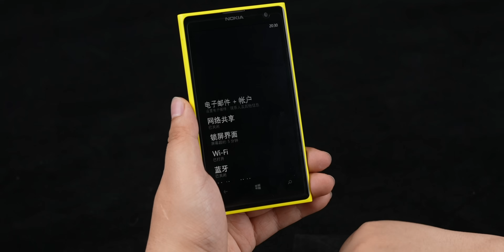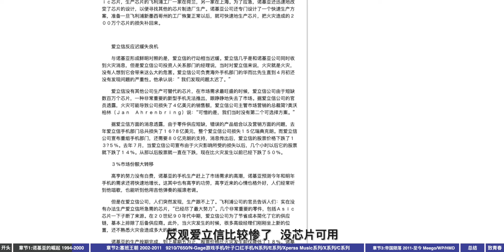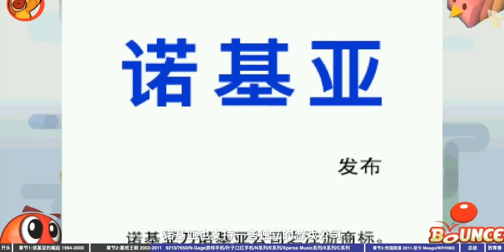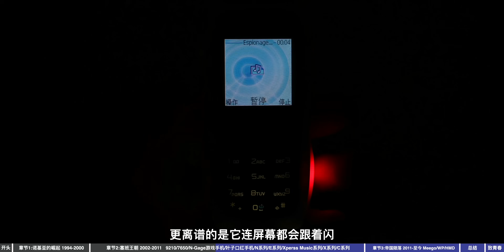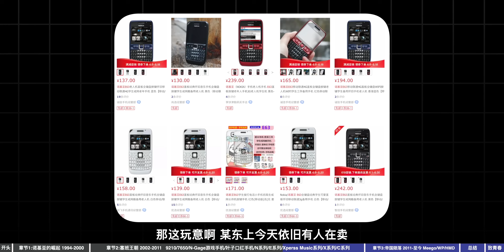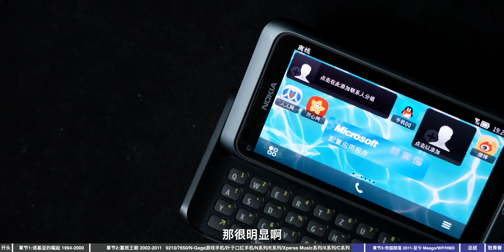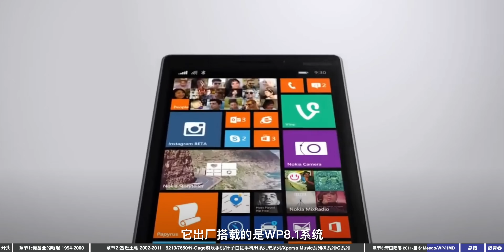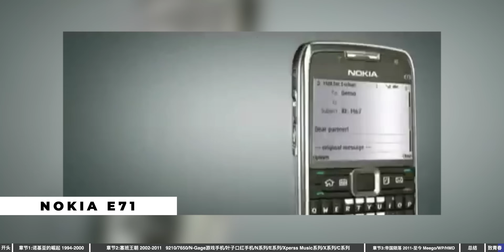「花生」浅谈诺基亚三十年辉煌与没落，我收集了50+台经典老机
本期视频，我们通过收集到的50台诺基亚，来聊一聊曾经最大的手机厂商、诺基亚帝国的辉煌与没落。